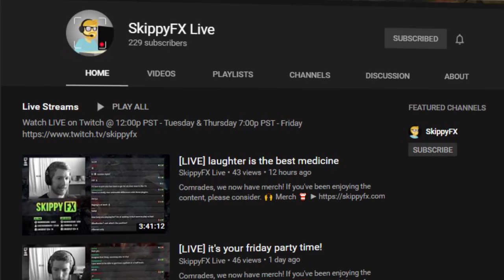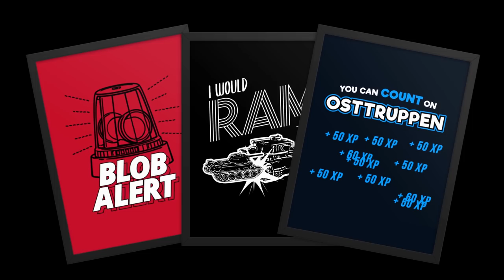1.5K DEATHS!? THE BRAVE OSTTRUPPEN [4v4] [OST] [Hill 400] — Full Match of CoH2 [Fixed Version]